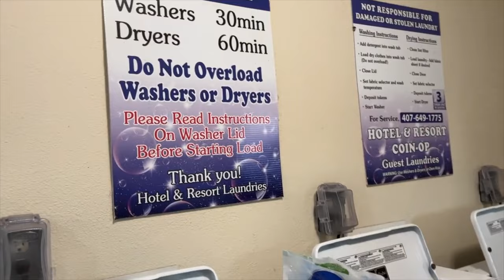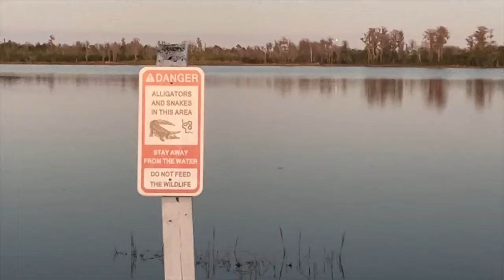Procurando Jacaré!Orlando Flórida de Motorhome! USA Tour 2024 ep 35. ENG SUBs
(please mark the transaction as a "GIFT")